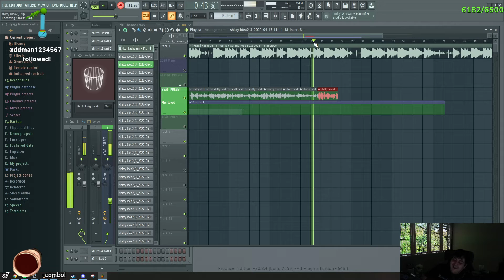poke making art